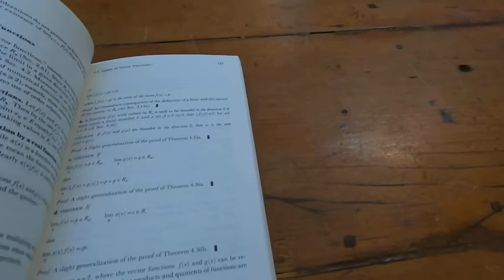Elementary Real and Complex Analysis by Shilov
In this video I talk about a classic book. This is Elementary Real and Complex Analysis by Shilov. I hope this helps.

Here is a nice one